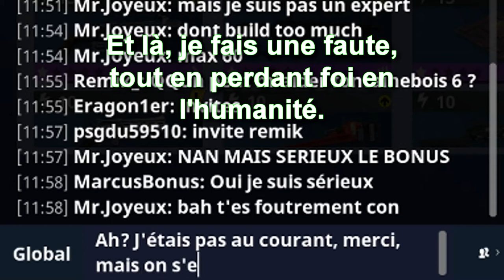[OPENING] Fortnite - 11 lamas améliorés [FR]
OPENING de 11 lamas améliorés! SUSPENS!
Combien de légendaires? Y en aura-t'il seulement?